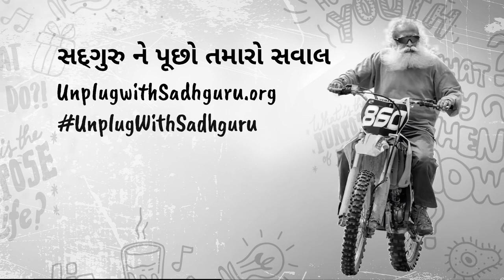કાયમ પોતાને કામમાં પરોવીને કેવી રીતે રાખવું?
IIM Banglore યૂથ એન્ડ ટ્રુથ ઈવેન્ટ માં એક સોશિયલ મીડિયાનો એક પ્રશ્ન પુછવામાં આવ્યો: કેવી રીતે સદગુરુ પોતાને કામમાં કાયમ પરોવીને રાખે છે? સદગુરુ કહે છે કે એમતો તેઓ આળસુ છે પણ હજી ઘણું કરવાનું બાકી છે.